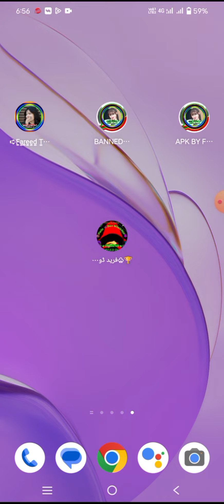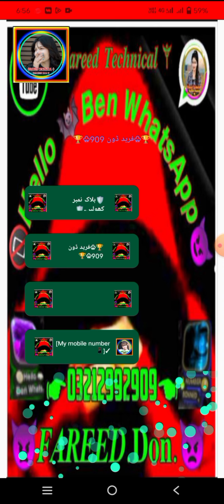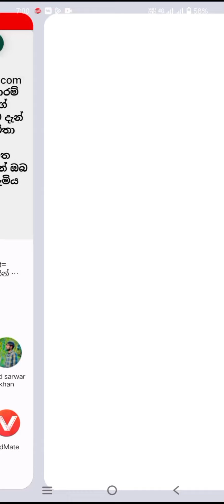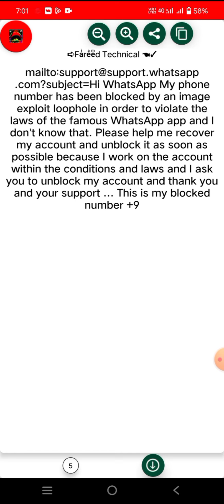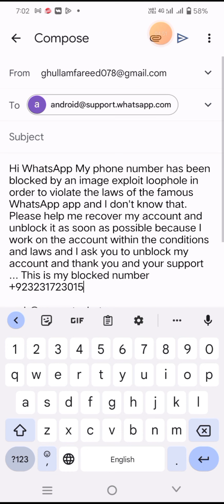How to whatsapp number unbanned to Unbanned WhatsApp number in tamil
how to solve whatsapp number banned problem in tamil
how to recover whatsapp number banned tamil
how to unbanned whatsapp number in tamil